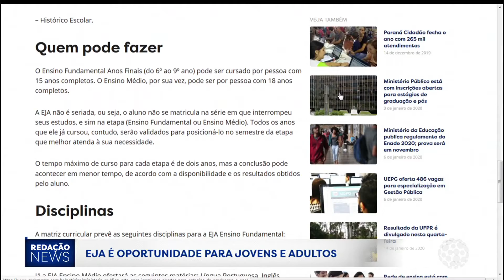Redação News 21/01/20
Feita por quem mais entende do dia a dia dos paranaenses, a Rede Massa é o SBT no Paraná. Uma emissora que leva para todos os 399 municípios do estado uma programação com conteúdo de qualidade e transmissão em ótima definição.

Desde 2008 fazendo parte da vida dos paranaenses, a Rede Massa conta hoje com cinco geradoras e mais de 200 retransmissores com tecnologia digital espalhados pelo estado. Tudo isso para garantir a maior cobertura do Paraná na sua televisão.

Nós somos apaixonados pelo Paraná, e junto com a Massa FM e o Massa News, fazemos do Grupo Massa um dos maiores grupos de comunicação do Sul do país.